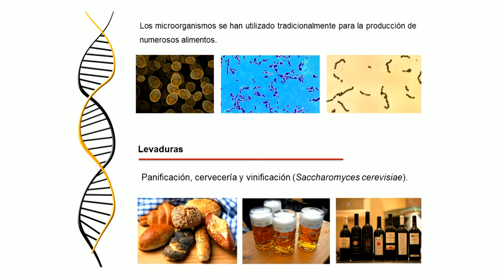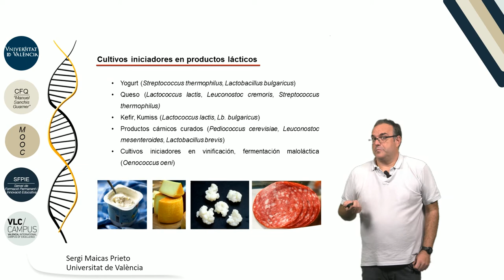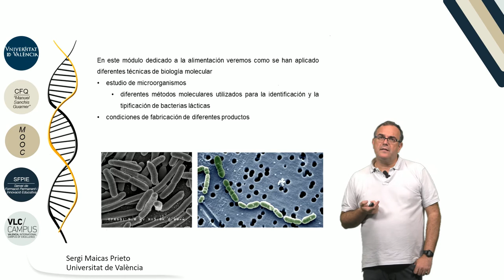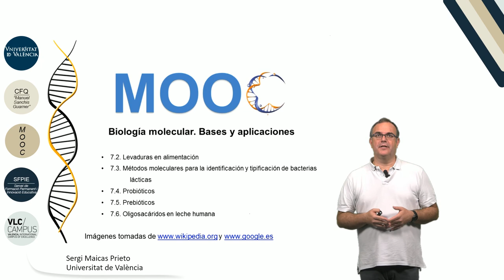7.1. Introducción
Autor: Maicas Prieto, Sergi;Serie: MOOC Biología Molecular Data: 2017 Resum: En este vídeo dedicado a la alimentación veremos como se han aplicado diferentes técnicas de biología molecular, tanto para el estudio de microorganismos como para definir parámetros de producción de los alimentos. También veremos qué son y para qué sirven los probióticos y los prebióticos. Música: Good mood song by Jerry Sterling; Producció: Servei de Formació Permanent i Innovació Educativa